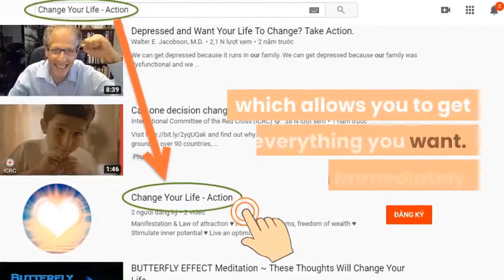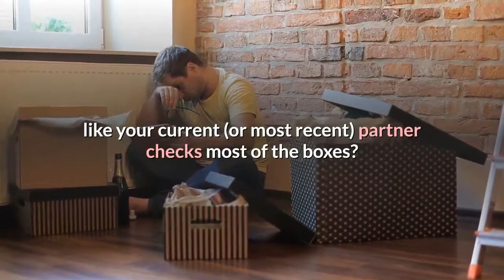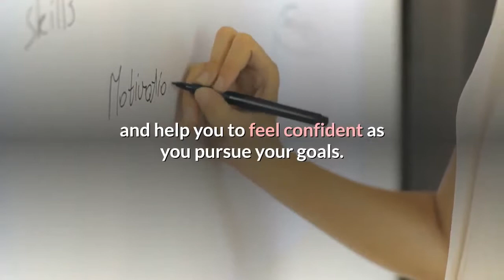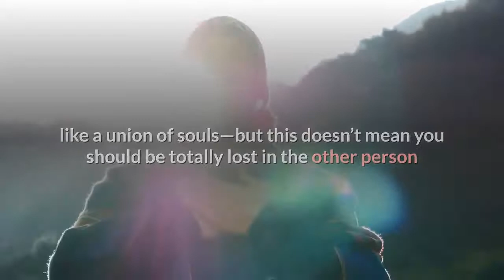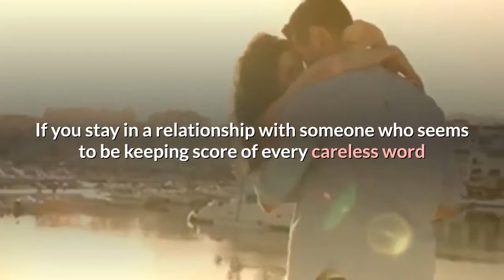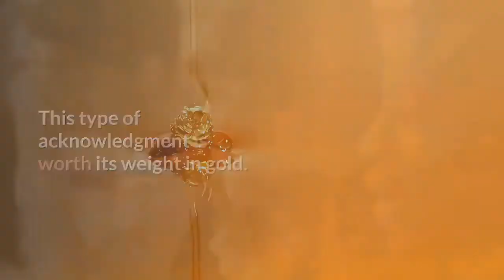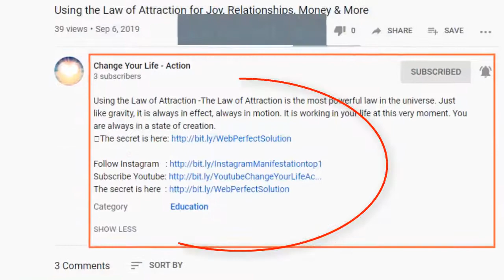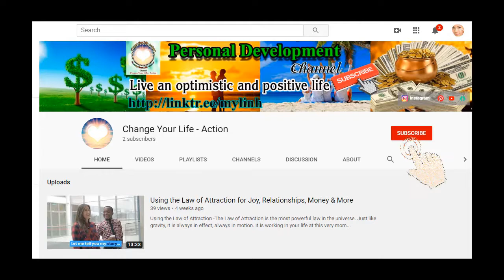11 Ways To Tell If Your Partner Is Your Soulmate (Or Not)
★ 11 Ways To Tell If Your Partner Is Your Soulmate (Or Not): If you think about what you want in a partner, do you feel like your current (or most recent) partner checks most of the boxes?
★ The truth is that we often attract romantic mates unconsciously. They don’t always reflect what we actually want at a conscious level. So how do you know if the person in your life is really your soul mate?
★ Look out for these 11 telltale signs.
★ Expect miracles.

➡ Click the link below (Free):
► Mysterious message:     ➡